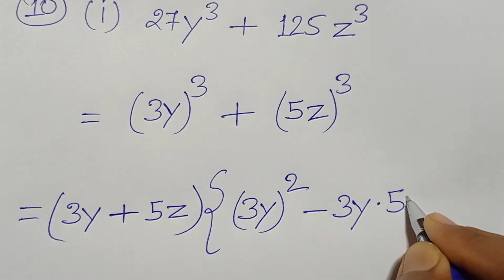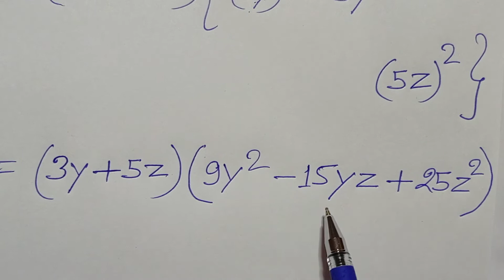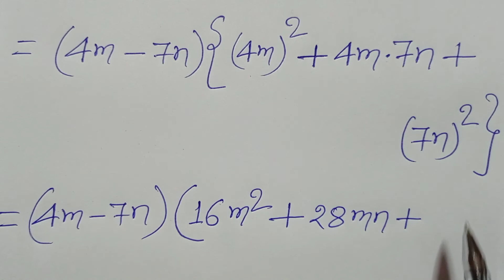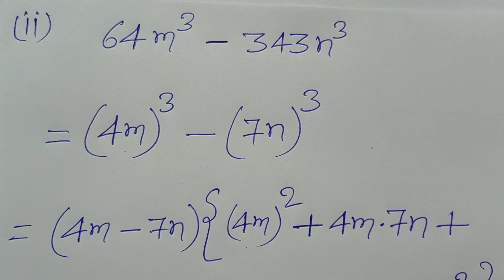Class - 9, MATH, BTBC, By NCERT, BIHAR BOARD, HINDI MEDIUM, POLYNOMIAL, Ex- 2.5, Q.- 10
Playlist link :-

Playlist link -

Playlist link -

Playlist link -

Playlist link -

Playlist link -

Playlist link :-

Playlist Link :-

Playlist link -

Playlist link :-

Playlist link -

Playlist link -

Playlist link :-

Playlist link -

Playlist link -

Playlist link :-

Playlist link -

Playlist link -

Playlist link :-

Playlist link :-

Playlist link -